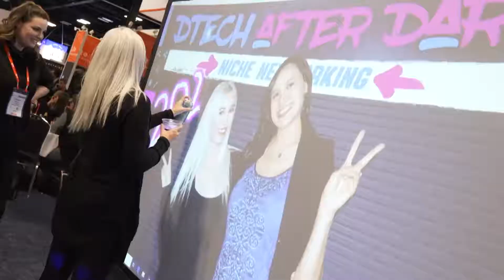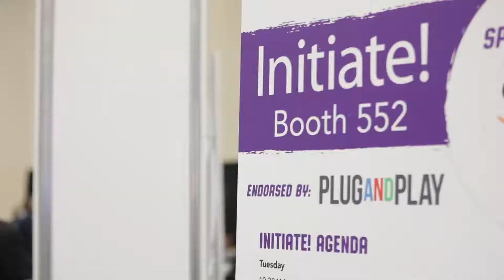DTECH2020 Day 3 Recap